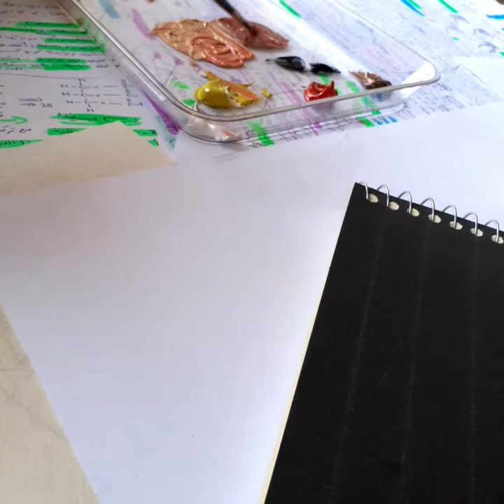رسم بالالوان الزيتية | فنون الرسم 🎨 رسم بورتريه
رسم واقعي
رسم واقعي بسيط
رسم واقعي سهل
رسم واقعيه
رسم واقعي بالرصاص
رسم بالرصاص
رسم بالفحم
رسم بالالوانرسم طبيعة
رسم طبيعة صامتة
رسم طبيعة سهل
رسم طبيعة بالالوان الزيتية
رسم طبيعة بالالوان
رسم بالالوانرسم زيتي بسيط
الرسم بالالوان الزيتية
الرسم بالالوان
فن الرسم بالزيتي
رسم الالوان الزيتية
رسم زيتي على ورق
simple oil painting
Painting with oil colors
color painting
oil painting art
oil color drawing

ature drawing
silent nature drawing
easy nature drawing
Drawing nature in oil colors
drawing nature in color
color drawingimple realistic drawing
easy realistic drawing
realistic drawing
realistic drawing
drawing with pencil
charcoal drawing
color drawing